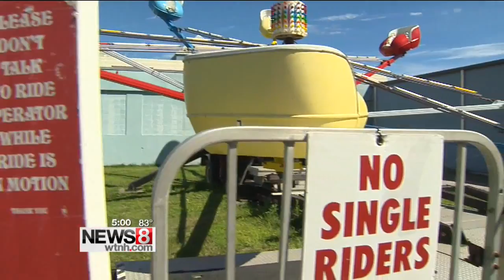Loose wire believed to be cause of New London shocking incident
Investigators are back out at New London's Ocean Beach Park after six children got electrical shocks on the Scrambler ride.